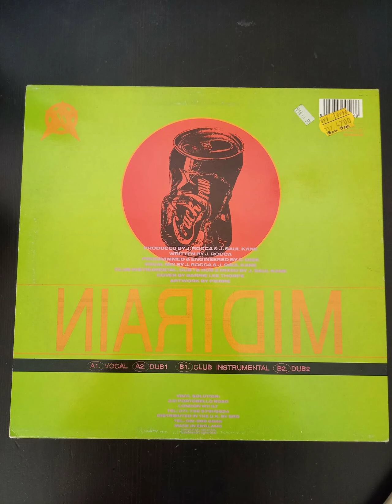MIDI RAIN - The Crack Train (Dub 2) B2 / 1990